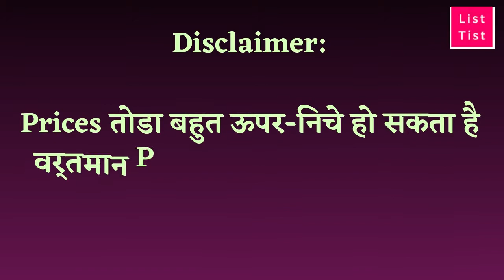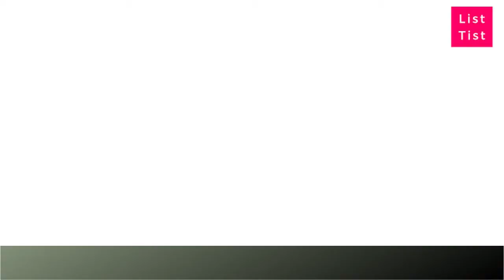10 Best Rated Saxophone in India - LT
We are sharing with you
10 Best Rated Saxophone in India
10. ► Skylark International Saxophone Nickel Polish Check Customer Reviews

9. ► Kadence SAX KXB KXB Alto Saxophone Check Pors and Cons

8. ► Musicals Saxophone Polish Hardcase Accessory with Pros & Cons

7. ► Rose Musicals ROSE22 Saxophone Silver Check All Features

6. ► Sai Musicals Saxophone Polish Mouthpiece Check Customer Reviews Also

5. ► Sai Musical Saxophone Chrome Trumpet Check Specifications

4. ► New Jaibharat Musicals Saxophone Silver Check Customer Reviews Also

3. ► Sai Musical Saxophone saxophone clarinet Reviews and Ratings

2. ► Jinbao JBAS200L Alto Saxophone Lacquered Features Reviews

1.► Skylark Musicals Alto Saxophone Black Latest Customer Reviews

Best Buy Saxophone in India
Buy Alto Saxophone in India
,Kadence saxophone india online
,saxophone price at amazon
,saxophone price india
,new Kadence Saxophone at amazon
,alto india price

Thanks
Admin of TISTLIST